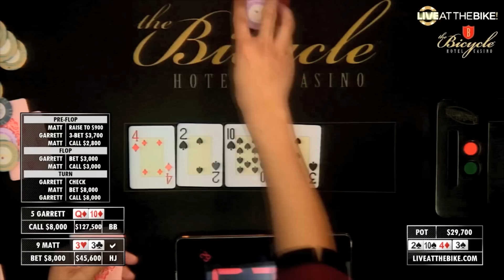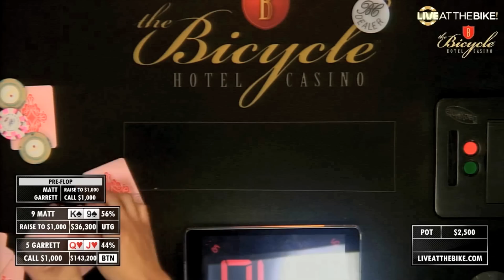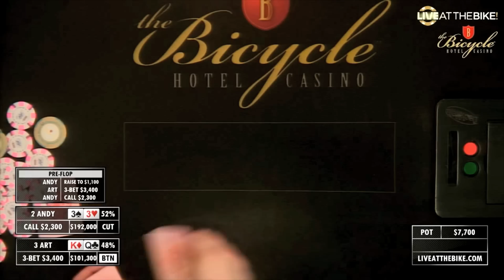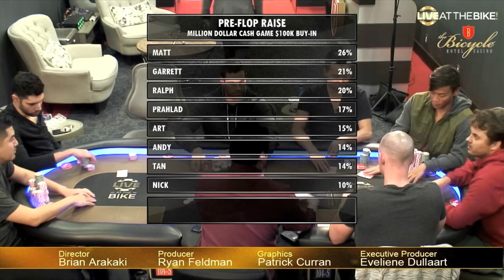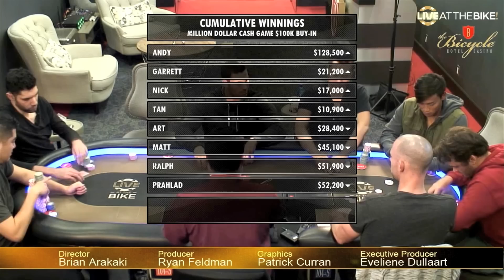Million Dollar Cash Game - Full Highlights ♠ Live at the Bike!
In this video:
Live at the Bike! Million Dollar Cash Game
$100/$200 + $200 Big Blind Ante No Limit Hold'em - December 14, 2018
Commentators: JJ De La Garza, Ryan Feldman